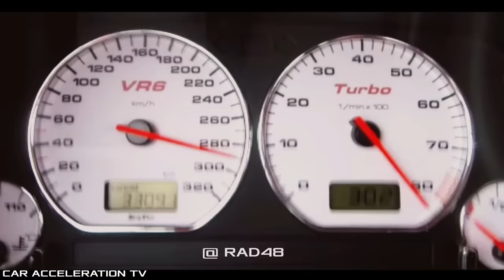VW Golf 3 VR6 Turbo EXTREME Acceleration 0-300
Brutal boosted VW Golf MK3 VR6 Tuning with around 800 hp. Hello and welcome to the Car Acceleration TV channel. Test drive with tuned VW Golf 3 4motion equipped with 2.9l VR6 engine and turbo charging -  Borgwarner SX400 Turbolader 2.5 Bar. Thus L8 Night Carbon Vr6 Turbo Golf syncro has an amazing sound and is incredibly fast. The true GTI runs 306,127km/h Half Mile. We test the acceleration 0-100,0-200 and 0-300km/h. Enjoy the Golf VR6 sounds with fast drag race acceleration filmed during TTT Half Mile event at airport Magdeburg-Cochstedt. Enjoy extreme fast acceleration & sound!

If you like this video, please visit my youtube car channel for best  VW Turbo, Biturbo and Twinturbo sounds, drive & grip, acceleration 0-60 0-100 and top speed videos, other VW review videos e.c. VW Golf Boba Motoring 16v vampire bi-turbo with 1000 hp and so on.